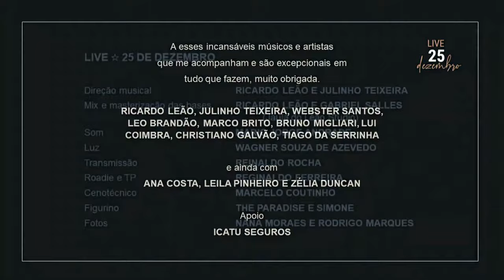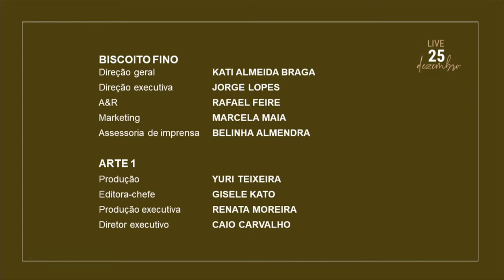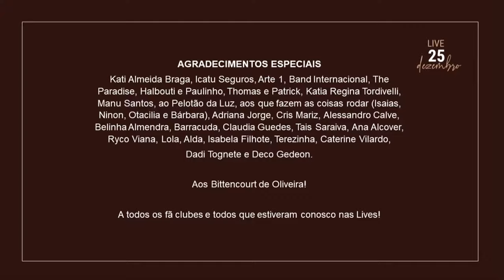Simone ☆ 35ª Live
Em 25 de Dezembro de 2020, diretamente do seu apartamento no Rio de Janeiro, Simone apresentou a 35ª live. Foi um show de música, alegria e alento.

Roteiro:
1. "Ave Maria"
(Jayme Redondo/Vicente Paiva)
2. "Então É Natal"
(John Lennon/Yoko Ono/Versão de Cláudio Rabello)
3. "Alma"
(Sueli Costa/Abel Silva)
4. "Noite Feliz"
(F. Gruber/Versão de Domínio Público)
5. "Bate o Sino"
(Domínio Público)
6. "Como 2 em 2"
(Caetano Veloso)
7. "Novo Tempo"
(Ivan Lins/Vitor Martins)
8. "Pensamentos"
(Roberto Carlos/Erasmo Carlos)
9. "Jesus Cristo"
(Roberto Carlos/Erasmo Carlos)
10. "Bandeira do Divino"
(Ivan Lins/Vitor Martins)
11. "O Sal da Terra"
(Beto Guedes/Ronaldo Bastos)
12. "Calix Bento"
(Tavinho Moraes)
13. "Natal das Crianças"
(Blecaute)
14. "Boas Festas"
(Assis Valente)
15. "Emoções"
(Roberto Carlos/Erasmo Carlos)
16. "É Preciso Saber Viver"
(Roberto Carlos/Erasmo Carlos)

Ficha Técnica:
Direção musical: Ricardo Leão e Julio Teixeira
Mix e masterização das bases: Ricardo Leão e Gabriel Salles (Jaula do Leão Studio)
Som: Mário Jorge Andrade
Luz: Wagner Souza de Azevedo
Transmissão: Reinaldo Rocha
Roadie e TP: Reginaldo Ferreira
Cenotécnico: Marcelo Coutinho
Figurino: The Paradise e Simone
Fotos: Nana Moraes e Rodrigo Marques
Artes: Mariana Morgado
Mídia digitais: Caterine Vilardo, Dadi Tognete e Deco Gedeon
Consultoria direção de arte: Adriana Jorge
Assessoria de imprensa: Guilherme Scarpa e Fabio Dobbs
Jurídico: Roberto Halbouti
Pesquisa e roteiro: Tiago Torres da Silva
Produção: Dadi Tognete e Deco Gedeon
Manager e agente: Deco Gedeon

Biscoito Fino:
Direção geral: Kati Almeida Braga
Direção executiva: Jorge Lopes
A&R: Rafael Feire
Marketing: Marcela Maia
Assessoria de imprensa: Belinha Almendra

Arte 1:
Produção: Yuri Teixeira
Editora-chefe: Gisele Kato
Produção executiva: Renata Moreira
Diretor executivo: Caio Carvalho

Agradecimentos:
A esses incansáveis músicos e artistas que me acompanham e são excepcionais em tudo que fazem, muito obrigada.
Ricardo Leão, Julio Teixeira, Webster Santos, Léo Brandão, Marco Brito, Bruno Migliari, Lui Coimbra, Christiano Galvão e Tiago da Serrinha.
Ana Costa, Leila Pinheiro e Zélia Duncan

Apoio:
Icatu Seguros